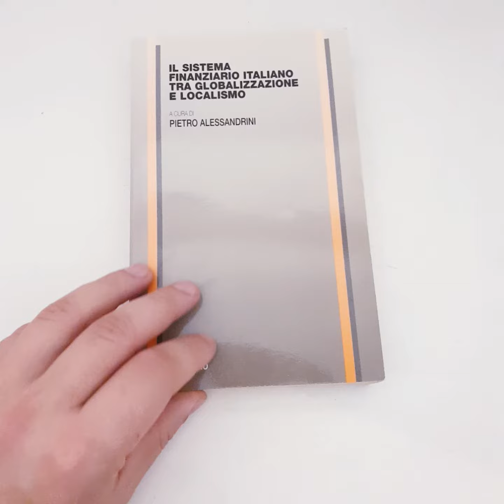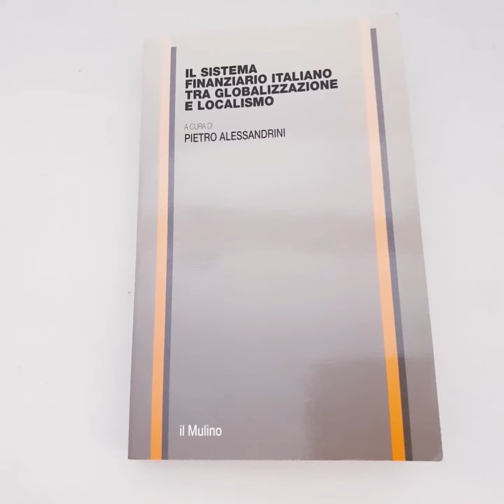11498 - IL SISTEMA FINANZIARIO ITALIANO TRA GLOBALIZZAZIONE E LOCALISMO P. Alessandrini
IL SISTEMA FINANZIARIO ITALIANO TRA GLOBALIZZAZIONE E LOCALISMO - P. Alessandrini - Bologna - Il Mulino - 1999 - In 8°, brossura editoriale, pagine 308.